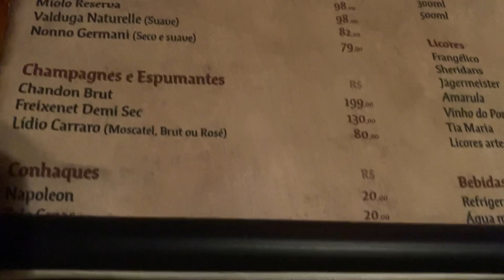FONDUE TEMÁTICO EM GRAMADO CASTELO DE LANDELOM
Olá, Maravilhosas é Maravilhosos!!

O Castelo Landelom é o primeiro fondue temático das Américas. Localizado no centro da cidade de Gramado, oferece a experiência completa com a tradicional sequencia de fondue em um ambiente medieval com direito a castelo, cavaleiros, reis e rainhas.

Ele fica localizado na R. Bela Vista, 05 - Centro, Gramado - RS, 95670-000

Não se esqueça de olhar se ele está no prime gourmet.

Instagram do fondue

Meu Instagram

Instagram do Rafael